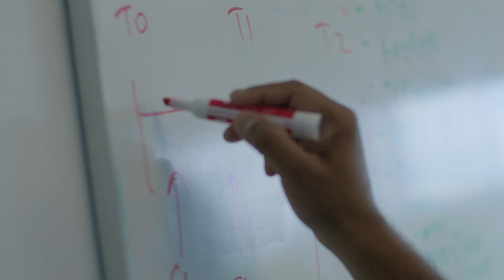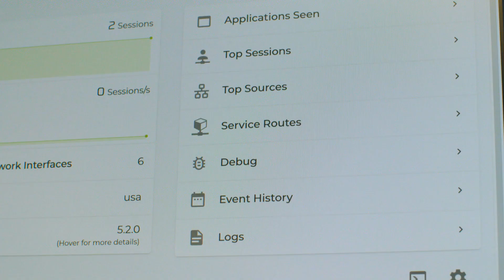Session Smart Routing and The Power of AI with Patrick MeLampy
Juniper Fellow Patrick MeLampy discusses Session Smart Routing and the power of artificial intelligence (AI) in networking.